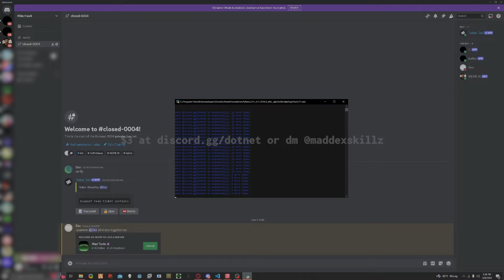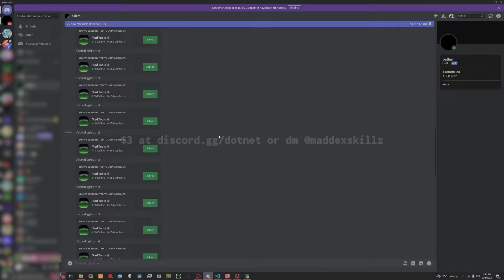Discord DM Spam Bot